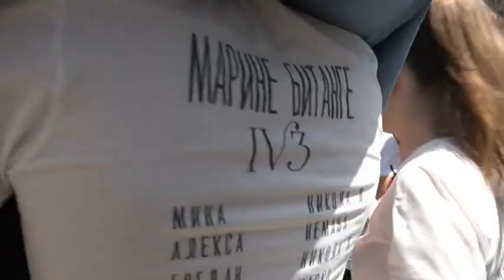PRILOG VRT - TRADICIONALNOM ŠETNJOM KROZ BANJU, MATURANTI GIMNAZIJE PROSLAVILI KRAJ ŠKOLSKE GODINE